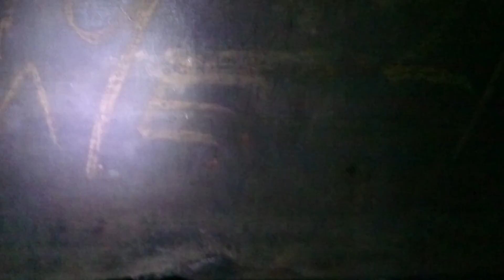Roberts battery urbexing the ww1 bunker with my boy seaton sluice Whitley bay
Found an entrance into the top of the Roberts battery bunker. Unfortunately you can only access 2 levels - 4 rooms in total.

There has to be another way in to the main part of this huge bunker complex but I'm really struggling to find it